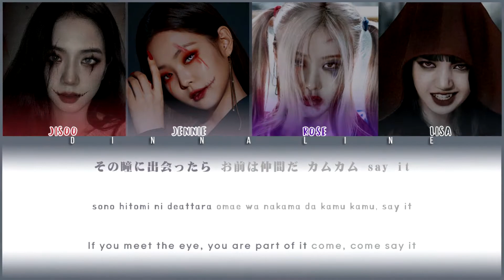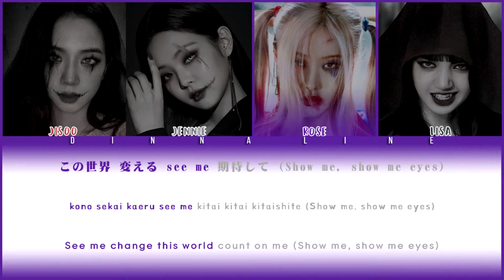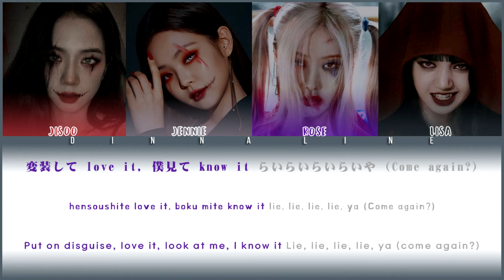How Would BLACKPINK sing "QUEEN FOX" by RAON(Color Lyrics Eng/Rom/Kan)(FANMADE)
Artist: BLACKPINK
• Song ♫: QUEEN FOX

It's just my opinion. Please read title correctly, you can't write that it's fake.
This is not a real BLACKPINK cover (RAON real).